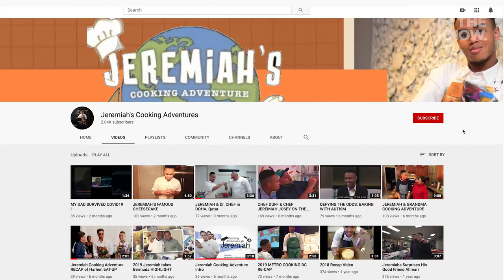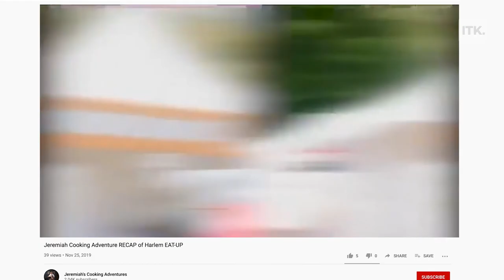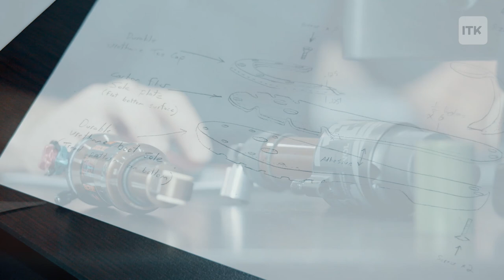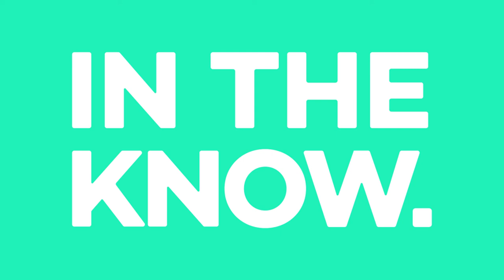Meet these advocates who are changing the face of disability representation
Meet Emmett Kyoshi Wilson, Jeremiah Josey, Chelsea Werner, Sydney Mesher, and Mike Schultz, and see how they're fighting for better representation for the disability community.